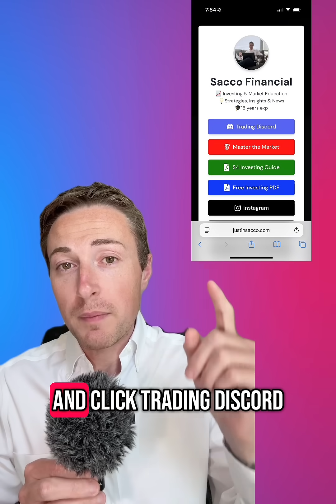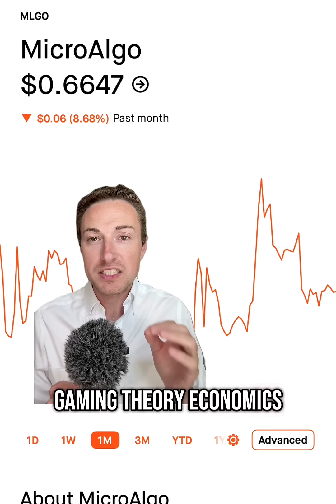⚛️ 3 Quantum Computing Stocks Under $10 Making Massive Moves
Quantum computing is no longer a science fair project — these three stocks are bringing it to life. ZenaTech, HOLO, and MLGO all just made big headlines in AI, crypto, and quantum tech. Watch now for a breakdown of what each company is doing and why investors are watching closely.